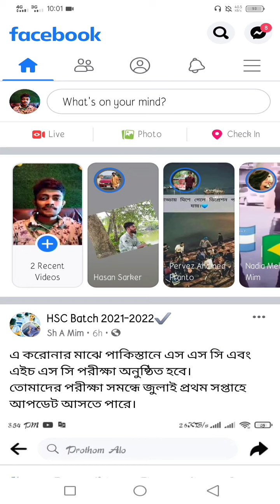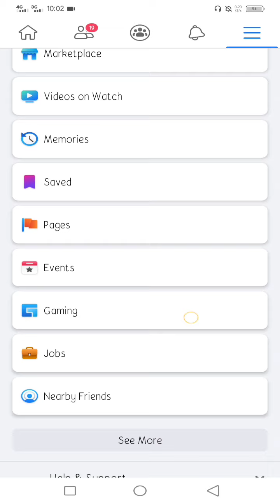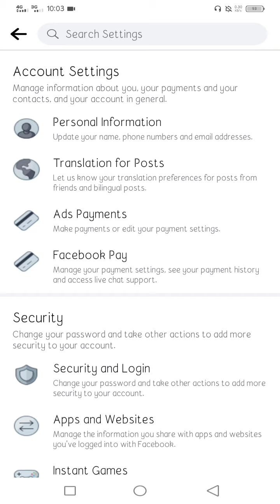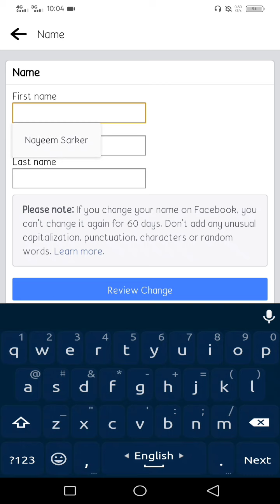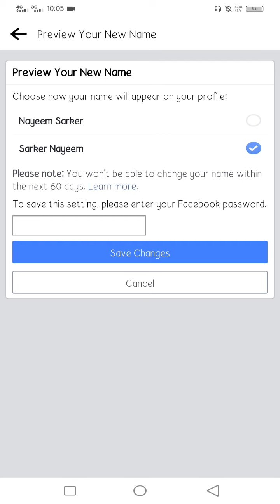How to change your Facebook account name.